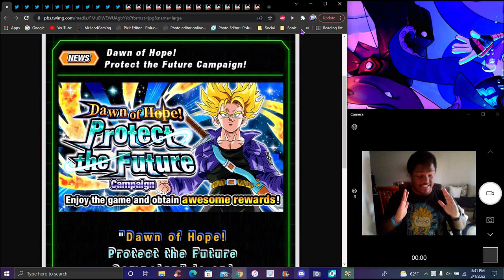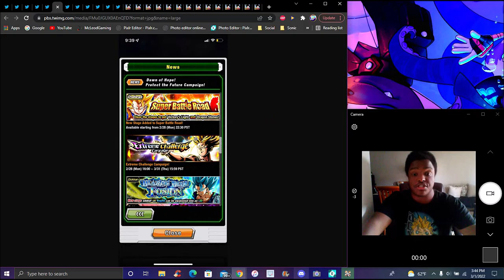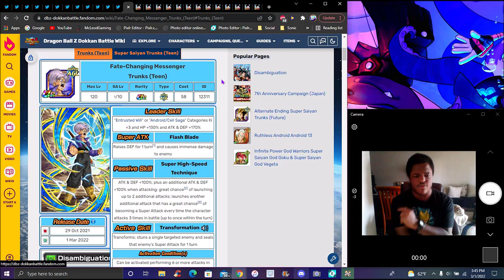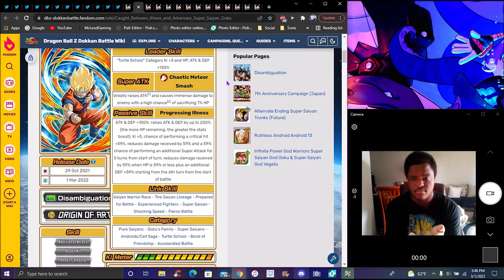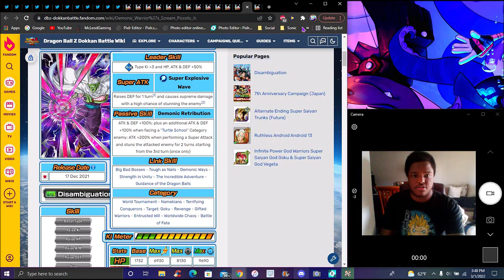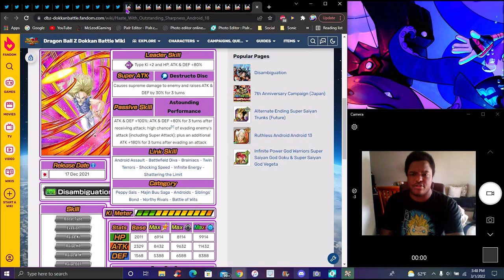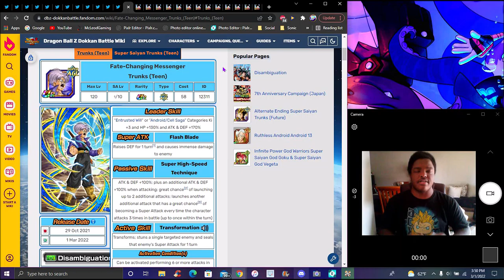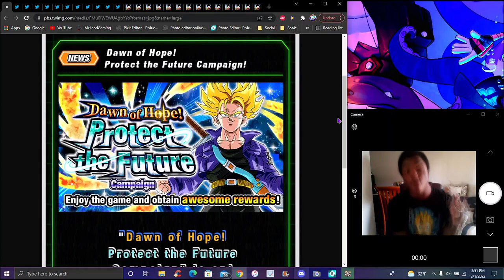GLOBAL SHAFT WT!!! ??? NEW GLB CAMPAIGN LR EZA'S + 8 EZA'S + DOKKANFEST TRUNKS! ? DBZ Dokkan Battle